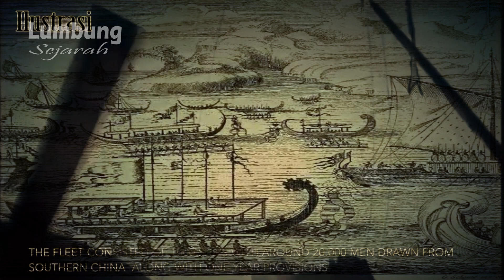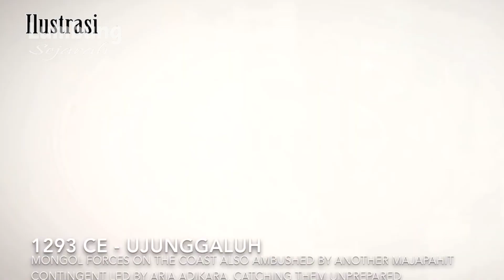Kekuatan Militer Kerajaan Majapahit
Majapahit…! merupakan salah satu kerajaan besar, yang pernah Berjaya di Nusantara, masa keemasan kerajaan ini antara (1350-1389) saat dipimpin oleh raja hyam wuruk dengan, Gajah mada sebagai Patihnya. Pusat pemerintahan majapahit berada di trowulan jawa timur, bala tentara majapahit terdiri dari angkatan darat dan laut, majapahit juga punya "pasukan khusus"